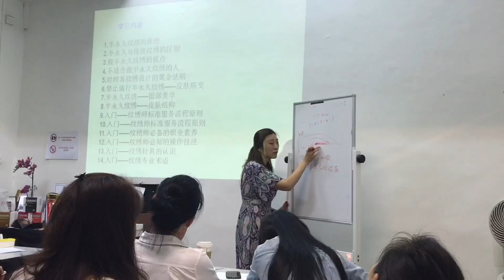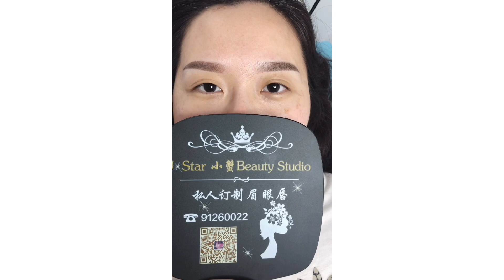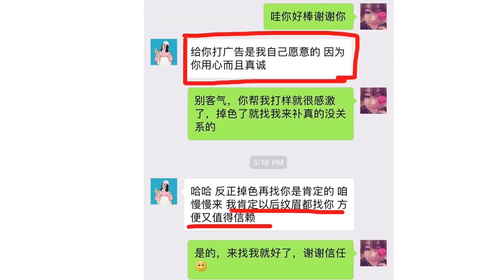新加坡生活｜关于副业-小蟹做什么养蟹宝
*2023年12月份最新更新：我已辞掉Apple9年的技术工作，全职做我热爱的美业。你会支持一个有梦想的人吗？？
Wechat：SGcrab （跟小蟹交朋友看朋友圈最新动态）
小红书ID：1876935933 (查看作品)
抖音TikTok：SGcrab
预约小蟹, 注明'youtube粉丝'享受粉丝折扣$40,常年有效！！

（以下内容是几年前写的我没有删）
很多人不知道我做什么。
统一回答，主业技术支持工程师、副业纹绣师。

说是副业，然而它已是我坚持7年的职业，是我真正的兴趣爱好所在。对，把别人变美是我觉得最有成就感的事。

纹绣师这个副业在我最艰难的时光救了我、给予我新的生命给予我新的希望。因此，我更格外珍惜这份手艺。

俗话说，天无绝人之路，当我面对生活一堆狗屎，我选择不抱怨，静下心来学一门手艺，之后发现，命运，其实一直一直，都还是掌握在自己手中。

不必怀疑我对副业的专注度和专业度，说实在的，只要我想，分分钟它可以成为我的主业！只是，我做事比较稳，目前趁年轻、主副业双管齐下是我想到的最安全的生存方式。

感谢每一位支持我的蟹粉。愿你们心想事成！

今天在这里给自己打个小广告。
用自己的双手赚钱，我从不觉得丢人。